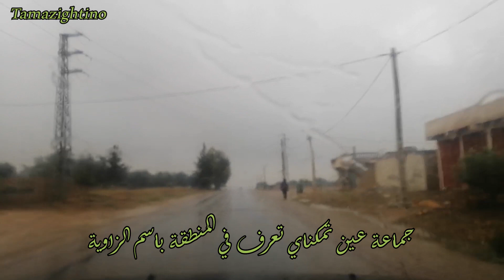الاجواء الممطرة الدافئة رفقة اجمل النغمات الامازيغية من رباط الخير الى عين تمكناي